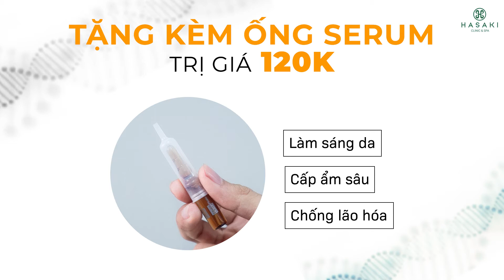Hasaki vn - Mesopeel Dưỡng Sáng Da 2in1 - Kết Hợp Peel Da Và Phi Kim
✨ SÁNG DA MỜ THÂM - KẾT HỢP PEEL DA VÀ PHI KIM
Chỉ 1500K tại Hasaki Clinic & Spa

✔️Dịch vụ được Bác sĩ da liễu thăm khám miễn phí & chỉ định.
✔️Điều dưỡng trực tiếp thực hiện.
✔️ ĐẶC BIỆT: Liệu trình có tặng kèm ống Serum Martiderm Platinum Photo Age HA+ 15% Vitamin C (Trị giá 120K) giúp sáng da, cấp ẩm chuyên sâu để khách hàng dưỡng da tại nhà.

✔️Không đau. Không bong tróc (hoặc bong tróc nhẹ tùy theo tình trạng da). Không cần nghỉ dưỡng.
✔️Liệu trình sử dụng Dược mỹ phẩm chính hãng Pháp, Tây Ban Nha.
✔️Giúp Da Sáng đều màu. Mờ thâm đốm nâu. Trẻ hóa da. Thu nhỏ lỗ chân lông.
💚Những trường hợp nên sử dụng phương pháp mesopeel 2in1:
-Da tăng sắc tố, thâm sau mụn.
-Da tối màu do lão hóa đồng thời ngăn ngừa đốm màu xuất hiện.
-Da sạm, không đều màu.
-Những làn da muốn dưỡng da sáng mịn nhanh chóng mà vẫn đảm bảo an toàn, không gây hại cho da, không gây bào mòn khiến da yếu đi.

💚Phương pháp mesopeel 2in1 là gì?
-Đây là phương pháp kết hợp peel da và phi kim để tạo nên hiệu quả vượt trội, nhanh chóng hơn so với các phương pháp điều trị đơn lẻ khác. Ưu điểm của phương pháp mesopeel 2in1 chính là peel để làm tiêu lớp sừng, tăng tính thẩm thấu tối đa cho làn da. Sau đó sử dụng phương pháp phi kim để tạo đường dẫn trực tiếp, đưa hoạt chất xuống dưới da nhanh chóng.

-Sản phẩm peel da được sử dụng có chứa các hoạt chất dưỡng sáng, ức chế sắc tố và chống oxy hóa mạnh mẽ như Azelaic Acid, Tranexamic Acid,.. Không chỉ loại bỏ da chết, tiêu lớp sừng mà còn làm sáng da. Bên cạnh đó, sản phẩm khi phi kim còn chứa Tranexamic Acid, Vitamin C,.. chuyên dành cho các liệu trình điều trị sắc tố, dưỡng sáng.

-Thực hiện dịch vụ là điều dưỡng được đào tạo bài bản, có kinh nghiệm lâu năm, đảm bảo kỹ thuật phi kim đúng chuẩn tránh gây trầy da, hoặc đi quá sâu không cần thiết. Bộ sản phẩm được sử dụng cho dịch vụ mesopeel 2in1 tại Hasaki Clinic & Spa thuộc thương hiệu Mesoestetic Tây Ban Nha, nổi tiếng với các sản phẩm đặc trị và chăm sóc da chuyên sâu.
♥ Khiếu nại - Góp ý: 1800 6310 (Phím 2)
♥ Tư vấn: 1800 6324 (Phím 2)
Hệ Thống Hasaki Beauty & Spa
🔸1 Chi nhánh Hà Nội: 182 Cầu Giấy, P.Quan Hoa, Q.Cầu Giấy, Hà Nội
⏰ Thời gian hoạt động: 9h00 đến 20h00 hằng ngày.
*Hiệu quả điều trị tùy thuộc vào cơ địa của mỗi người.